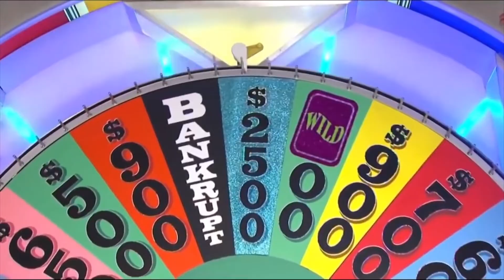Wheel of Fortune Complete Soundtrack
Wheel of Fortune game show music and sound effects.
00:00  1. Wheel of Fortune Intro Short
00:23  2. Puzzle Reveal
00:27  3. Toss Up 2007
01:12  4. Ding
01:14  5. Toss Up Solve 2007
01:16  6. Prize Puzzle
01:20  7. Puzzle Solve
01:24  8. Wheel Spin
01:32  9. Casino Spin
01:49  10. Vowels Only
01:51  11. No More Vowels
01:54  12. Buzzer
01:56  13. Bankrupt
02:00  14. Triple Toss Up 2021
02:48  15. Triple Toss Up Solve 2021
02:53  16. Final Spin Bells
02:56  17. Speedup 2007
06:13  18. Speedup 2021
08:54  19. Bonus Wheel
09:23  20. R S T L N E  2007
10:47  21. R S T L N E  2017
12:39  22. R S T L N E  2021 (fragment)
12:58  23. Choose Letters
14:23  24. Countdown
14:33  25. Win Car 2017
16:45  26. Wheel of Fortune "Changing Keys"
17:55  27. CBS Media Ventures/Sony Studios